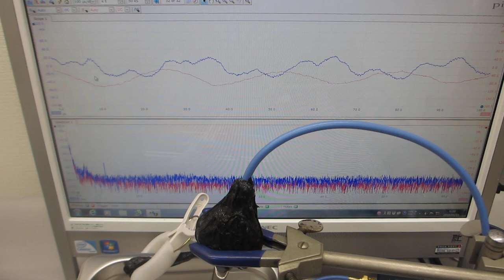音圧測定解析システム（超音波テスターＮＡ）